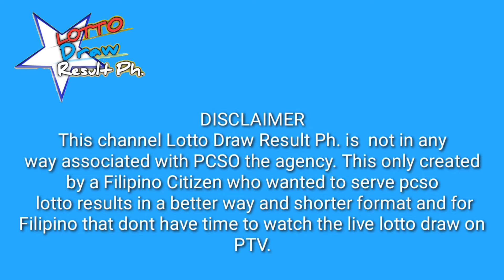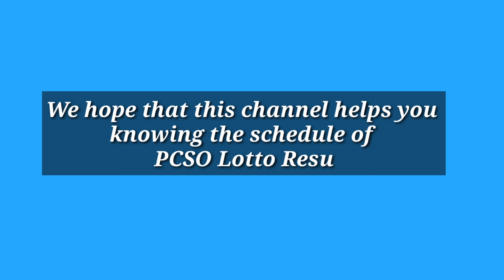Swertres Lotto Result Today 2pm & 5pm December 5, 2022